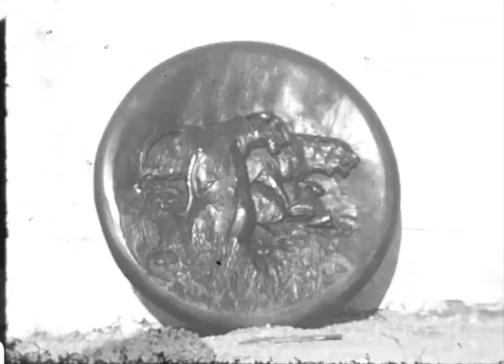Panthers hockey team at Weston-super-Mare 1948 -297.7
Panthers hockey team at Weston-super-Mare 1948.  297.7 / C5 R07